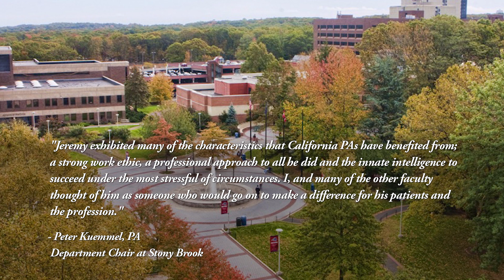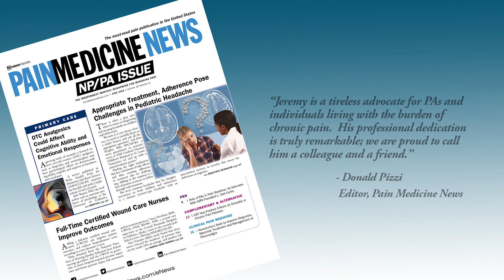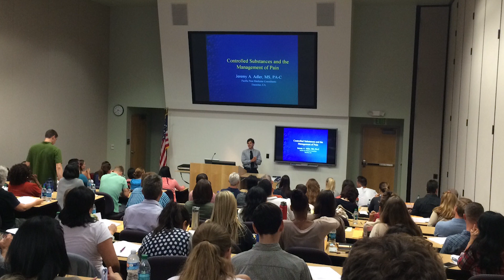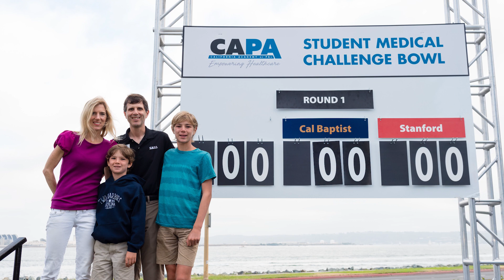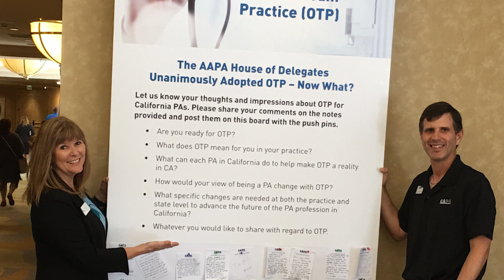PA Jeremy Adler Receives CAPA’s Pride of the Profession Award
On August 10, 2018 at the CAPA Summer Conference in San Diego, PA Jeremy Adler was awarded CAPA’s highest honor, the Pride of the Profession Award. Jeremy was also presented with a Resolution from the California State Assembly with six “Whereas’s.”  The final “Whereas” reads:

Whereas, The contributions that Jeremy Adler has made to the welfare and improvement of California’s PA profession have been invaluable and he has served as a worthy model for all public-spirited people of the State.

PA Adler is the Chair of CAPA’s Task Force on Optimal Team Practice and will continue in a leadership role helping to bring California PAs to a new level of professionalism and provide greater opportunities for California PAs.